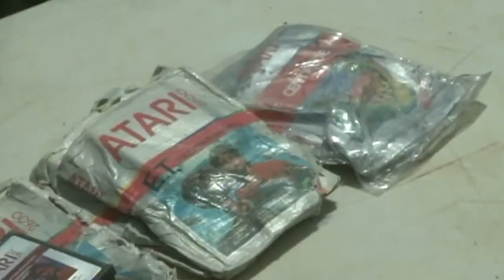Atari documentary highlights New Mexico